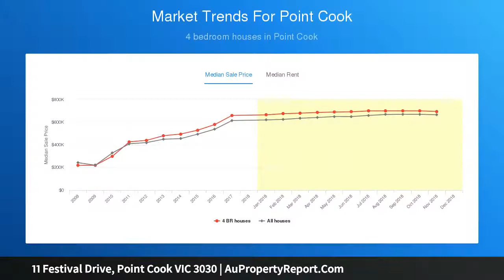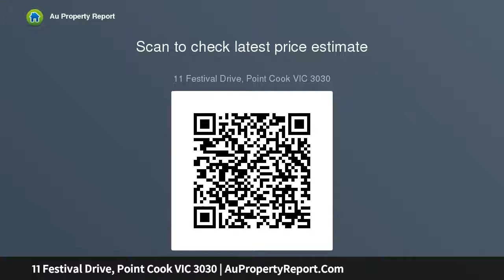11 Festival Drive, Point Cook VIC 3030 | AuPropertyReport.Com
11 Festival Drive, Point Cook VIC 3030
Property Type: house
Bedrooms: 4
Bathrooms: 4
Car Space: 2
Alamanda Calling!!!